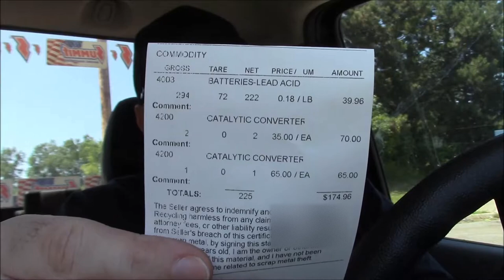Quick Cats & Battery SCRAP CASH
Recycling some Catalytic Converters & Lead Acid Batteries for CASH, plus sold the donor 4x4 truck 4L60e transmission and transfer case to recoop some of the purchase cost.